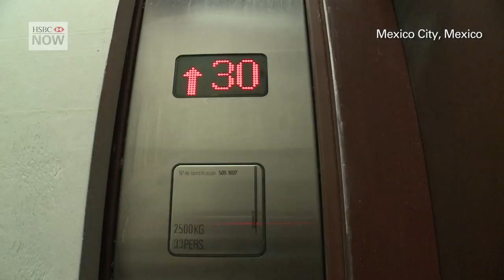Mexico's Colourful Candy Seller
HSBC Mexico retiree Don Henry now works in the Mexico headquarters, selling sweets and snacks to the HSBC employees. We follow him with his snack cart as he sells treats to the staff.
HSBC NOW brings you stories from our colleagues around the world.